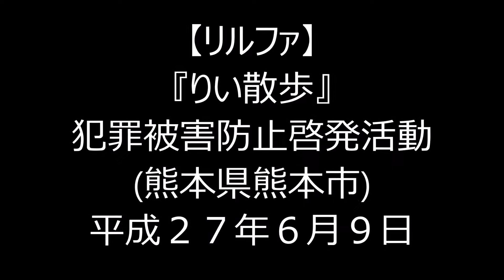H27(2015)6/9⑨リルファのリリー【りい散歩】犯罪被害防止啓発活動(熊本県熊本市)!!くまモン、警察犬(シェパード&ダックスフント)&防犯パトロールと撮影!!